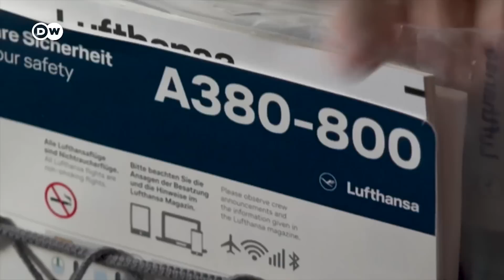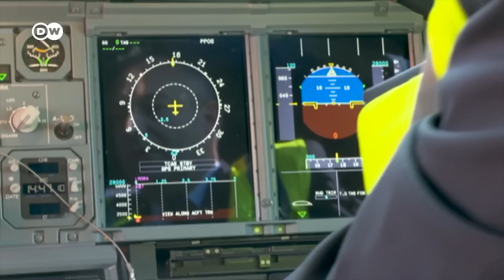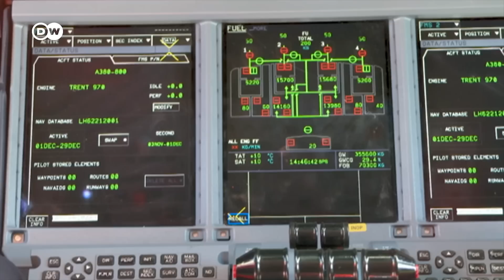Warum ist der A380 wieder am Himmel zu sehen? | DW Nachrichten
Der Airbus A 380 ist das größte Passagierflugzeug der Welt. Je nach Bestuhlung haben bis zu 853 Menschen in dem Doppeldecker-Flugzeug Platz. Der Riesenflieger ist außerdem bei Fluggästen sehr beliebt, weil er weniger anfällig für Turbulenzen ist. Doch die Corona-Pandemie hat der Karriere des Airbus A380 bei vielen Airlines ein plötzliches Ende beschert. Viele der Flugzeuge wurden eingemottet. Jetzt allerdings steigen die Ticketverkäufe wieder und der A380 scheint eine zweite Chance zu bekommen. Auch bei Deutschlands größter Fluggesellschaft Lufthansa.